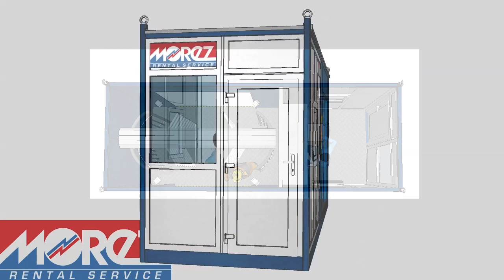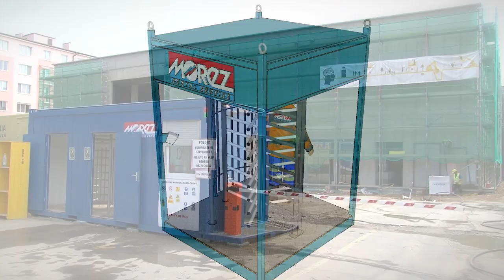MOREZ Group turniketové kontajnery video X 2018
MOREZ GROUP Vstupné turniketové kontajnery na stavbu, riešenie kontrolovaného prechodu na stavbu, respektíve iné uzavreté prechody.